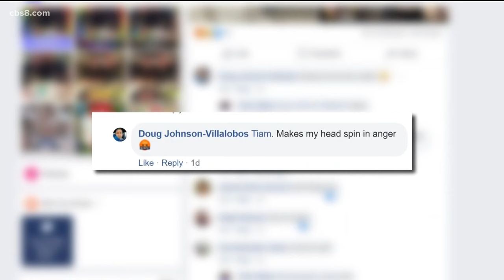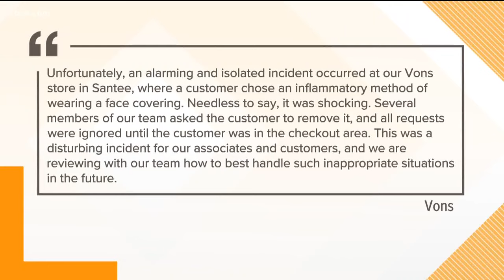Man wears KKK hood to Santee grocery store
A disturbing post, showing a man wearing a KKK hood while grocery shopping at Vons, has been circulating on social media.